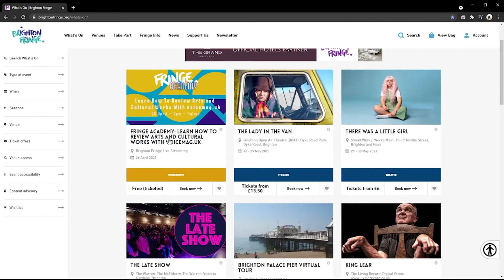Fringe Academy: Fringe Festivals Around the World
This workshop took place on 10 June and was lead by Holly Lombardo from World Fringe. Since 2006 World Fringe has introduced hundreds of Fringes who’ve enabled endless tours and opportunities! Panellists included Directors from Brighton, Prague, Toronto, Richmond, Wandsworth and Reykjavik.

Find out more on the Fringe Academy Resources page of our